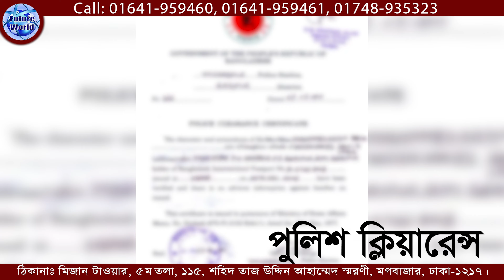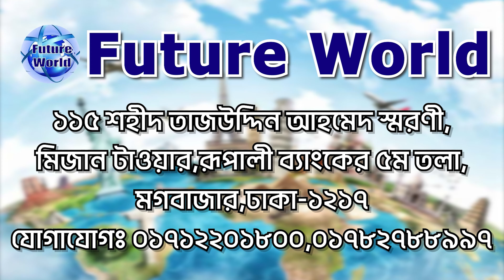Hungary 💯% Visa.সফলতার আরো এক ধাপ। আরো ১২ টি পারমিট এর হার্ডকপি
🇭🇺 Hungary 💯% Visa. কন্সট্রাকশন, ফেক্টরী, এগ্ৰিকালচার সহ বিভিন্ন কাজের সুযোগ। ঢাকা থেকে ভিসা @Future World

🇭🇺 হাঙ্গেরি রাজধানী : বুদাপেস্ট
🇭🇺 সরকারি ভাষা : হাঙ্গেরীয় ভাষা
🇭🇺 হাঙ্গেরি মুদ্রা : Forint (HUF)/ইউরো

🇭🇺 হাঙ্গেরি ওয়ার্ক ভিসা : কাজের ক্ষেত্র : ফেক্টরী, মার্কেট, শপিং মল, কন্সট্রাকশন ইত্যাদি
🇭🇺 পদবী : জেনারেল ওয়ার্কার ও হেলপার।

🇭🇺 হাঙ্গেরী ভিসার ডকুমেন্টস :
📚 পাসপোর্ট
📚 ছবি
📚 জাতীয় পরিচয়পত্র

🇭🇺 হাঙ্গেরী Visa : খরচ বিবরন  :
🌎 প‍্যাকেজ : ০১ #
মোট খরচ : ১২ লক্ষ ৫০ হাজার টাকা।
এডভান্স : ১ লক্ষ টাকা।

🏠 কর্পোরেট অফিস :
🌍 Future World
115, Sohid Taj Uddin Ahamed Shorony, Moghbazar, Dhaka-1217, Bangladesh.

(WhatsApp Only)

ধন‍্যবাদান্তে.
সিইও
মোহাম্মদ ইমাম মেহেদী
@Future World